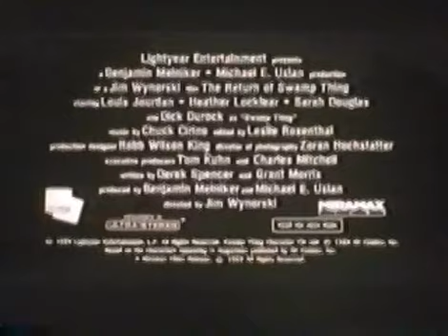Heather Locklear: The Return of Swamp Thing Trailer 1989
Heather Locklear: The Return of Swamp Thing